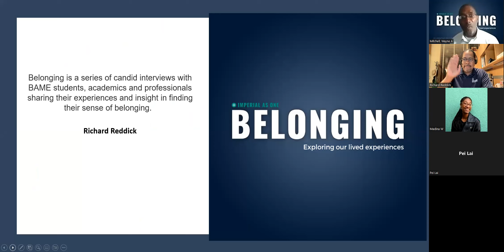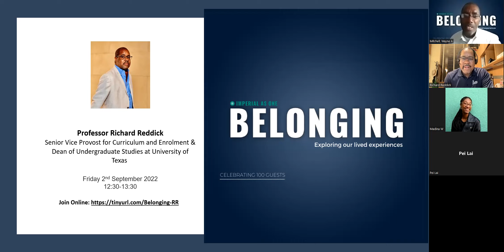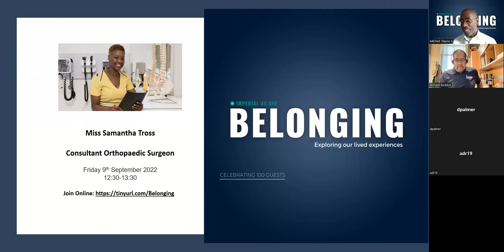Navigating the Unknown….The Intercessory Function of Mentors - Richard Reddick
Our responses to challenges can make new opportunities or close future doors. Professor Richard Reddick discusses the importance of having key intercessory mentors, that have enabled and empowered his journey in an unfamiliar academic spaces.